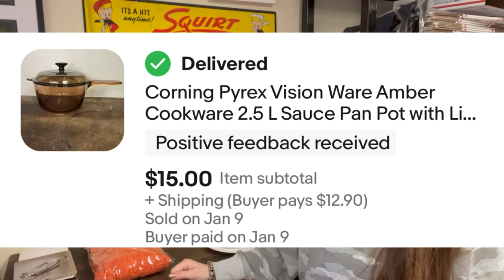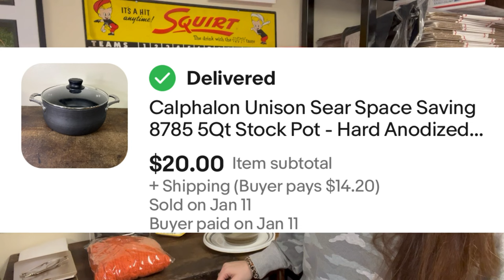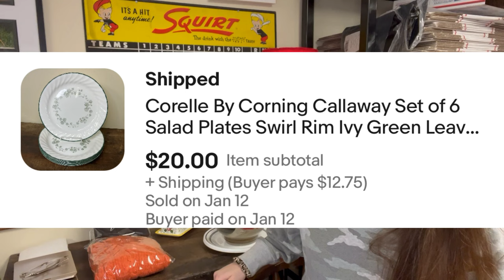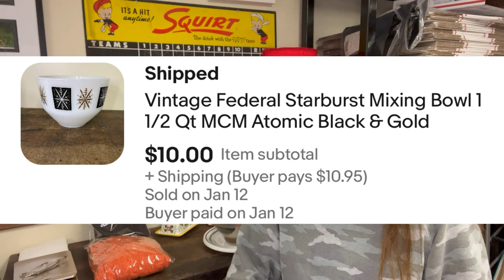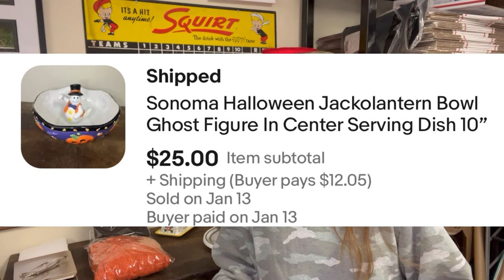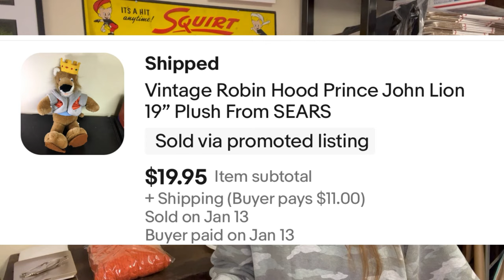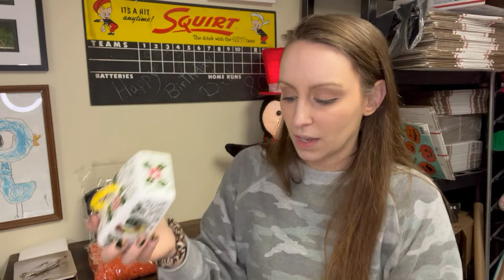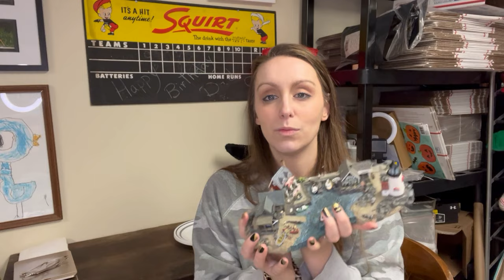You Wont Believe These Sales | What Sold eBay | Whatnot | Fundraiser Update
Like the shirts I'm wearing?

- Link to Clear Bags 10" x 13"
- Link to Clear Bags 13" x 15"